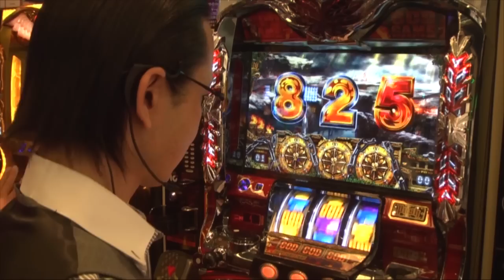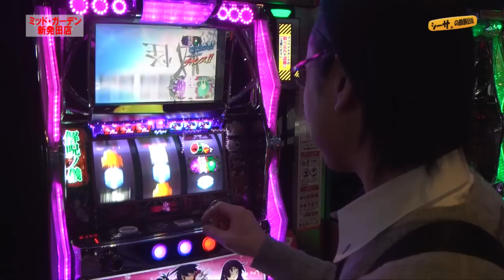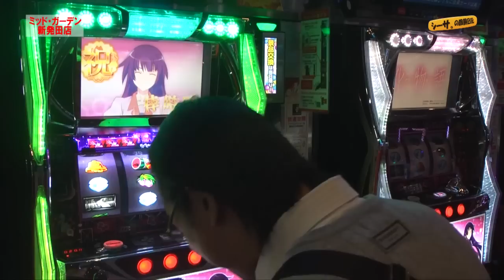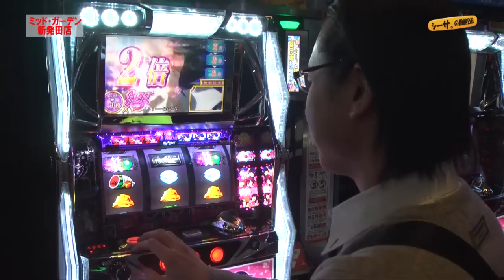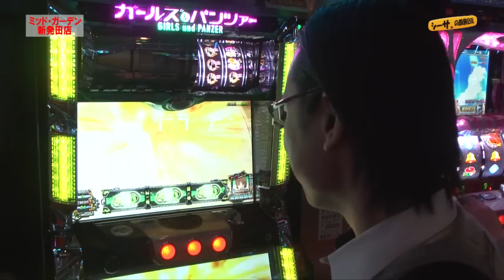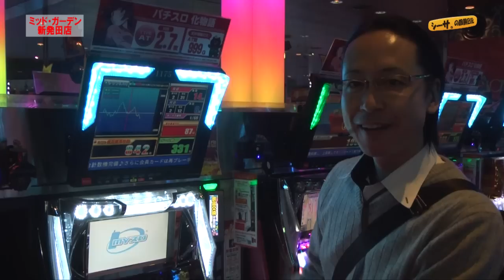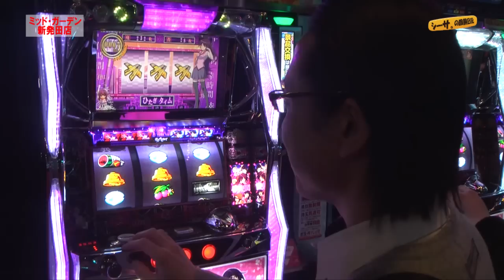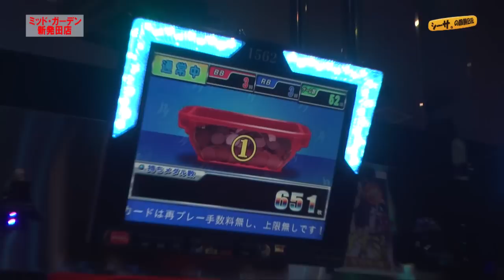シーサ。の回胴日記_第４５６話[by ARROWS-SCREEN]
シーサ。が新潟県「ミッド・ガーデン新発田店」で実戦！
懐かしいあの機種で勝利を目指す！

また、節目の回より番組内でお便りコーナーが始まりました！
アロウズスクリーンへのご要望、シーサ。への質問など、
何でもお気軽に
どしどしご応募下さいませ！！

『パチスロ化物語』
(C)西尾維新／講談社・アニプレックス・シャフト, (C)Ｓａｍｍｙ